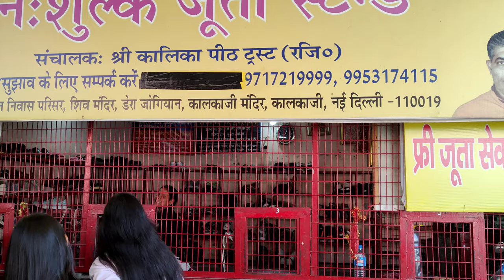Shoe Stand At Delhi kalka ji mandir | No Copyright | All stocks